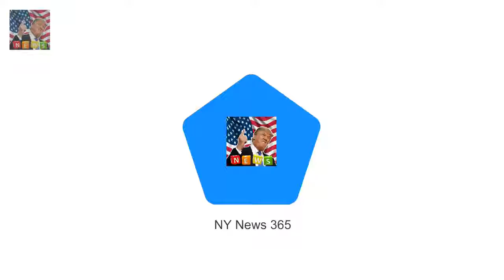But Sandi Bogle channeled her inner Kim Kardash Sandi Bogle channels Kim Kardashian in blonde wig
She rose to fame on UK reality show Gogglebox a far cry away from the glamorous lives of the Keeping Up With The Kardashians stars
But Sandi Bogle channeled her inner Kim Kardashian as she donned a startlingly bright platinum blonde wig while hitting the pool during her Benidorm getaway